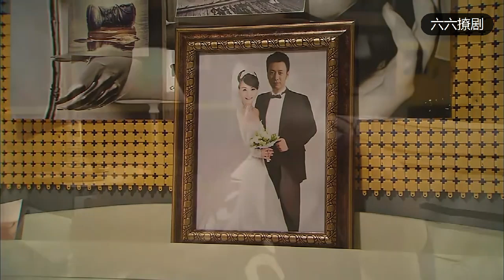姑娘小伙协议结婚，拿着喜糖拜访长辈，谁料直接被赶了出来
=PLPIrssbbT4faijaE3RTCwO8ghU5AC9h1K